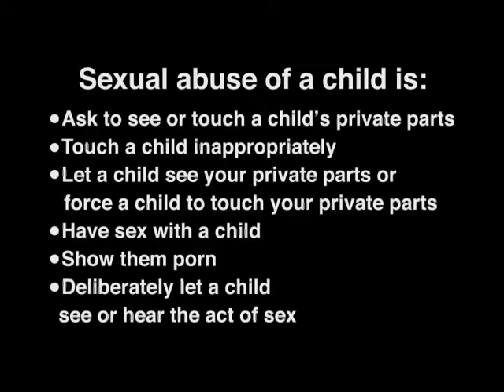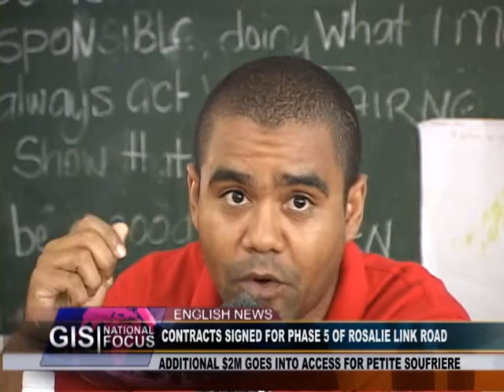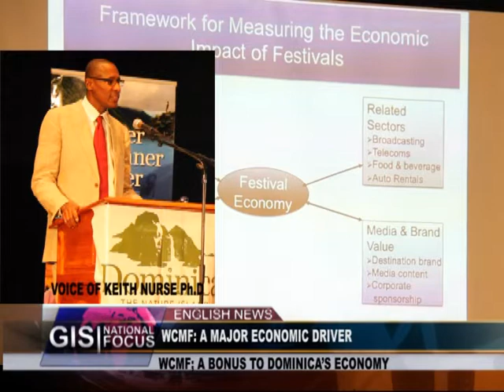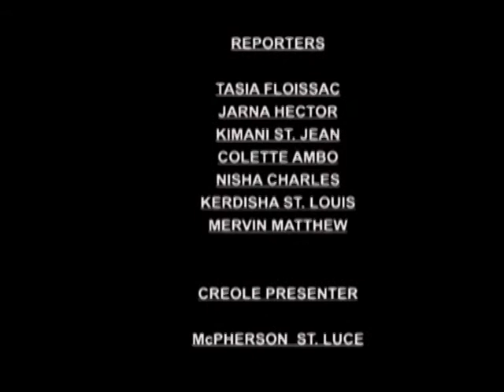GIS Dominica, National Focus for November 28, 2014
National Focus, Friday, November 28th, 2014 with Colette Ambo, McPherson St. Luce and Kimani St. Jean.

In the headlines...seven contracts have been signed for the next phase of the Rosalie Link Road; the Turkish Government gives for agriculture enhancement in Dominica and we’ll bring you more information on the location of your polling stations.